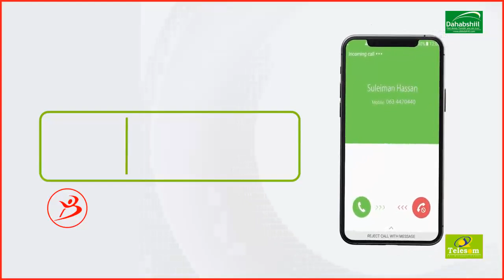Muxuu Madaxweyne Saylici Ka Yeedhi Geerida Ku Timid Marxuun sheekh cali warsame